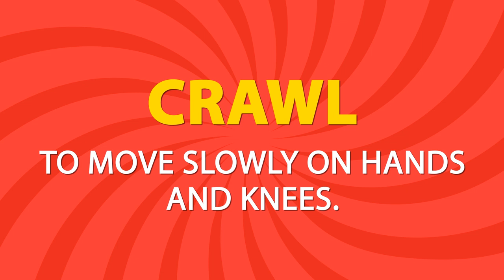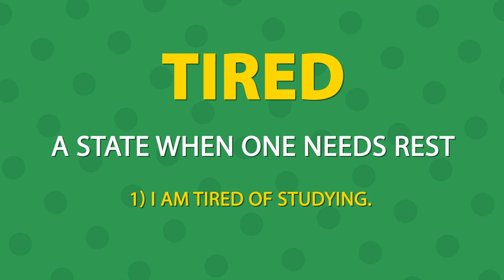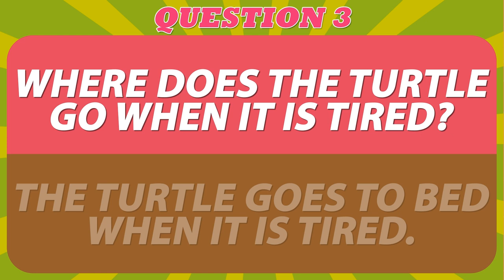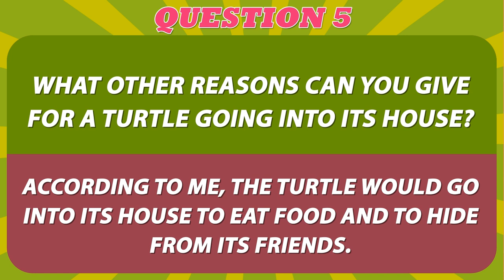A Little Turtle - CBSE Class 1 | English - Chapter 15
NCERT Syllabus for Class 1 | English - Chapter 15 - A Little Turtle

I am a little turtle
I crawl so slow,
I carry my house
Wherever I go.
When I get tired
I put in my head,
My legs and my tail
And I go to bed.

Let's know the Summary of this poem
This poem is about a little turtle. He moves very slow. He carries his home that is his back which is a shell, wherever he goes. When he gets time, he uses his shell as a bed and sleeps inside it.

Let's know the basic word and their meanings from this poem
Turtle — a small animal that lives in water and land.
Crawl - to move slowly on hands and knees.
Carry - to hold something.
Wherever - at any place.
Tired - weary, In need of rest.

Now let's  know New Words
Carry: To take from one place to another
Example sentences:
1) You should carry your own school bag.
 2) Carry a pen with you.

Crawl: To move slowly
Example sentences:
1) Small insects crawl on the floor.
 2) You crawl when you are sleepy.

Tired: A state when one needs rest
Example sentences:
1) I am tired of studying.
2) She was already tired.

Turtle: An animal that has a hard shell on its body and walks slowly
Example sentences:
1) My friend has kept a turtle as a pet.
2) I saw a turtle hiding under my bed.

Question 1: How does a turtle walk?
Answer: A turtle walks slowly.

Question 2: What does the turtle carry on its back?
Answer: The turtle carries its house on its back.

Question 3: Where does the turtle go when it is tired?
Answer: The turtle goes to bed when it is tired.

Question 4: What is the turtle’s house called?
Answer: A turtle lives in its shell. So, its house is called a ‘shell’.

Question 5: What other reasons can you give for a turtle going into its house?
Answer: According to me, the turtle would go into its house to eat food and to hide from its friends.